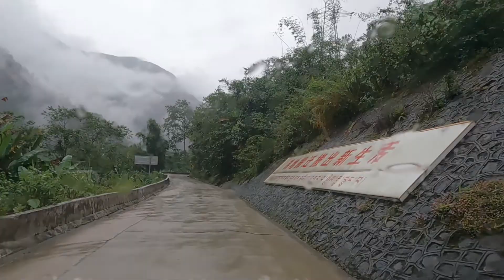墨脱公路墨脱至波密一小时纯享版，四月初冰雪消融了路很好走